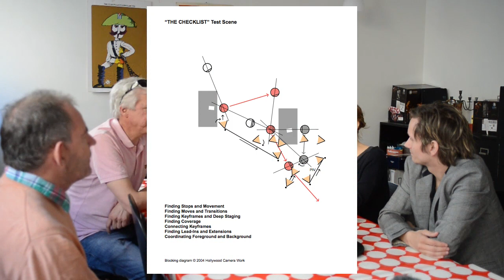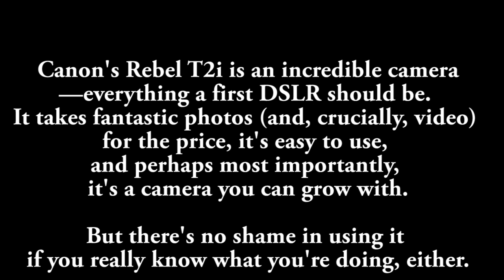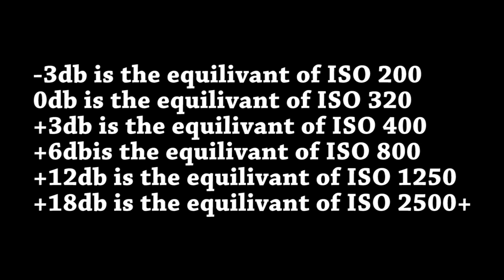crew 1st meeting